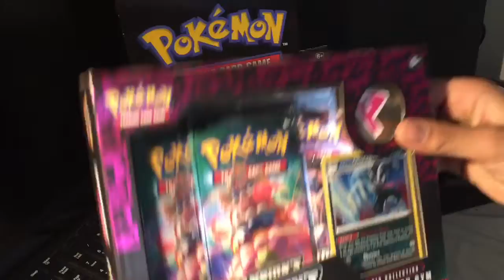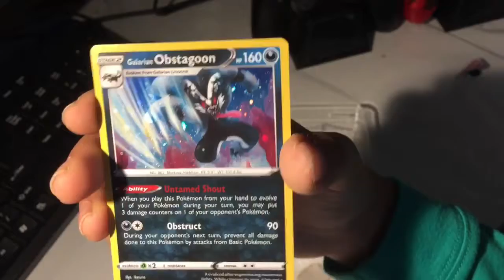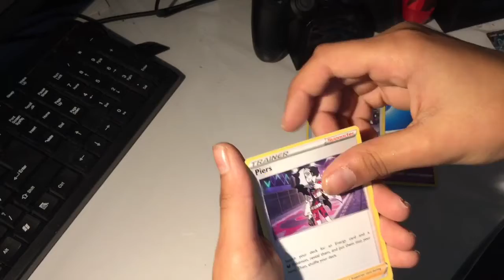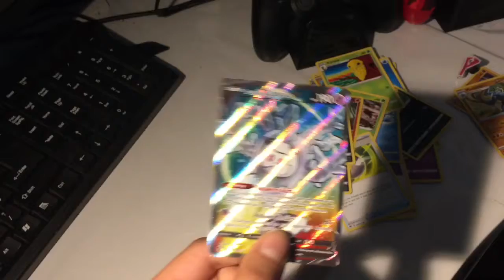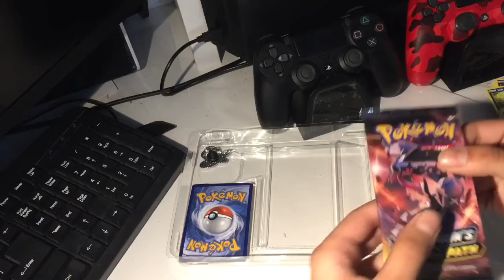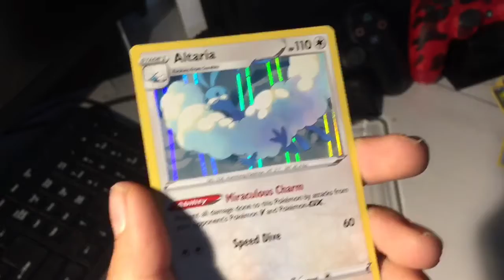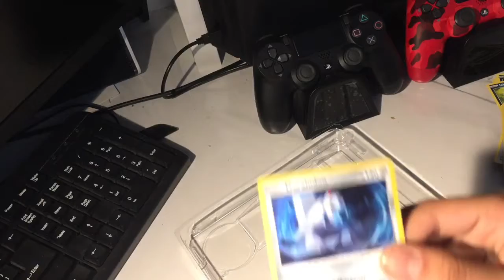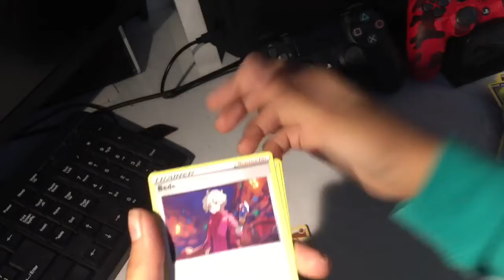Champions path pin pack collection opening